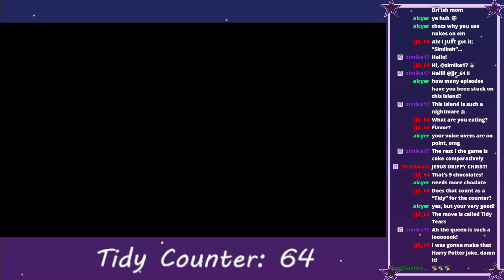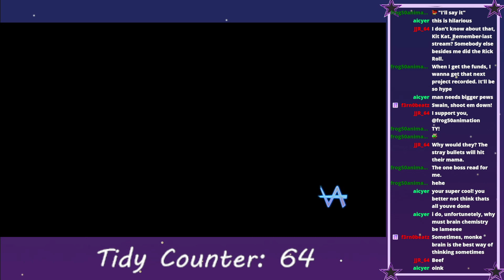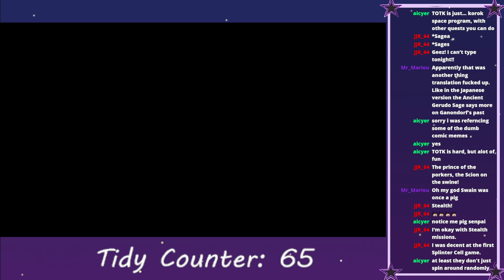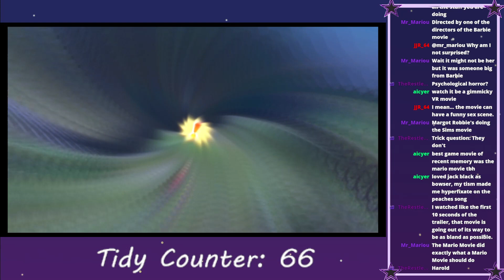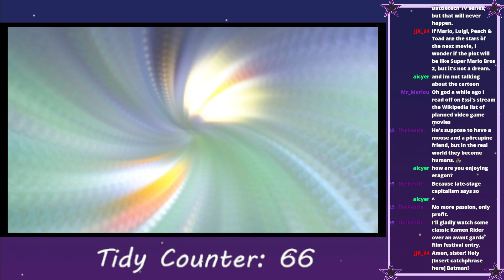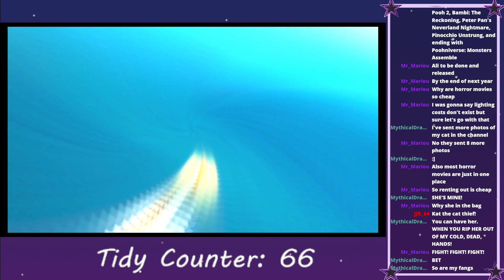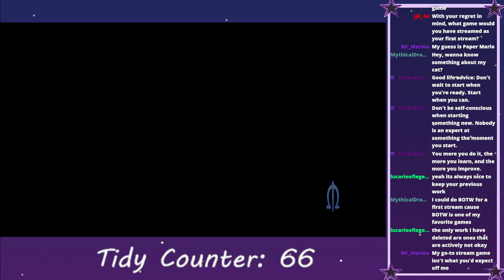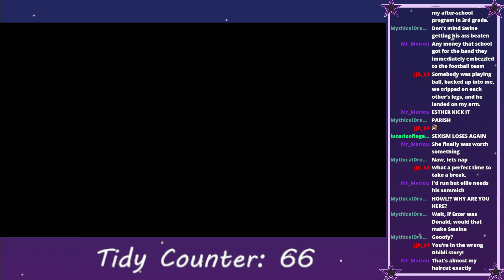This Lil Piggy went to WAR || Ni No Kuni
This felt like a filler episode... but I went off like it was a season finale

Join us next time! I stream every Wednesday night at 7:00pm CST